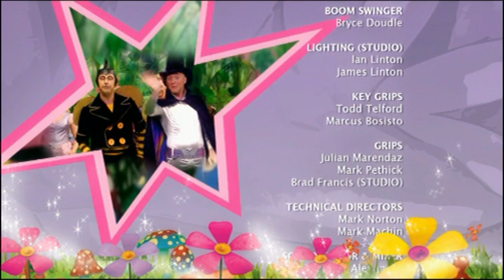The Fairies- The Best Of The Fairies- Part 2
Part 2 of The Fairies Best of collection. This video contains the following 5 episodes from season 2- Rhapsody’s Bad Hair Day (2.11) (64), Elf-A-Cise (2.2) (55), Crazy Shoes (2.3) (56), Perfect Fairy Magic (2.5) (58) & Rhapsody’s Sunburn (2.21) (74). Enjoy.